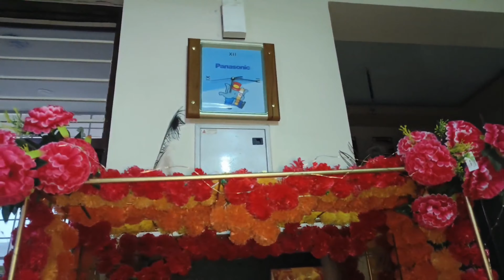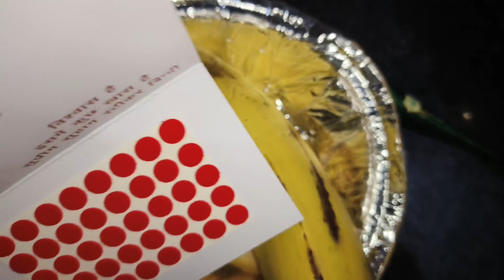नवमी और दशहरा vlog, कन्या पूजन,कीर्तन और दशहरे का मेला। एडिटिंग और शॉपिंग live life easy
My beauty and shopping channel

Live_life_easy_

buying links

scratch proof kadhai

जॉब से आकर laundary,डिनर, बच्चो का HW,सिलाई,कपड़ो पर प्रेस,घर का पनीर,, शाम 3 से रात 11तक

 Hello friends
 this video contains superfast multitasking morning to night  routine
regards
sunita

ऐसे करें रसोई का रोज का काम झटपट। Time saving kitchen tips, multitasking tips। live life easy।